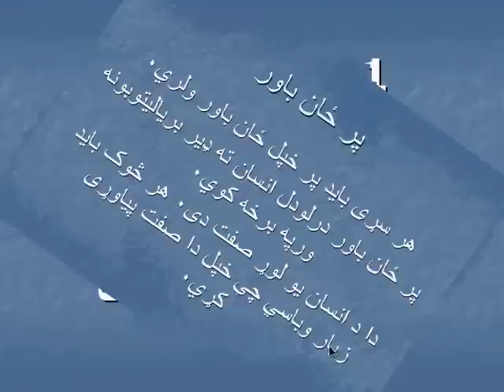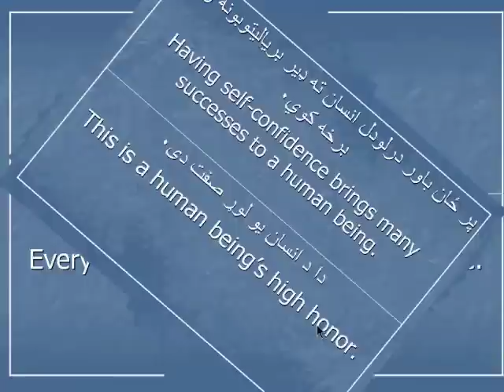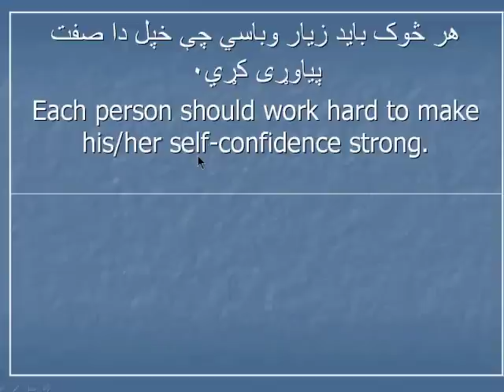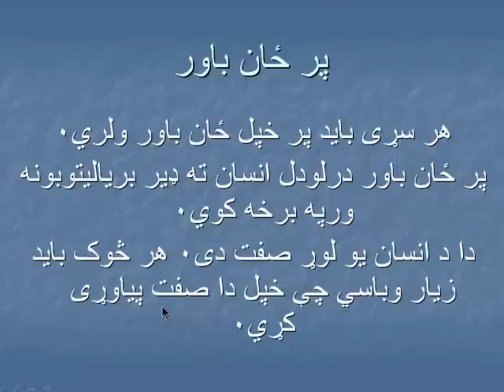Pashto 101: Lesson 36